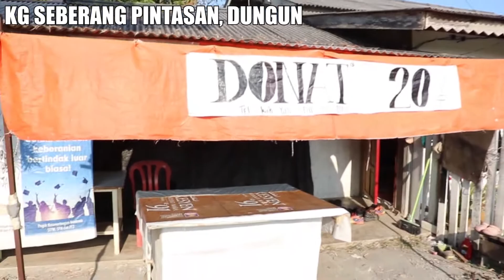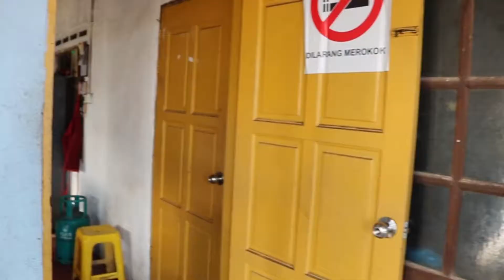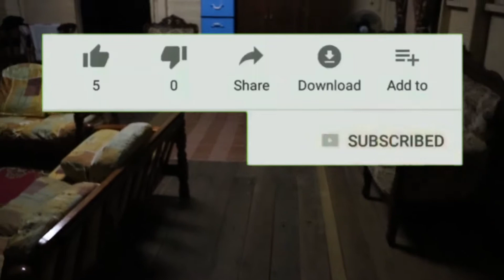VLOG TAK ADA CONTENT | PKP TAMBAH LAGI SAMPAI 28 APRIL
PKP tambah lagi sampai 28 April, jadi meh la kita tunggu sampai habis pulak kali ni

srs habis pkp ni memang aq klur merayap ar cari content haha~